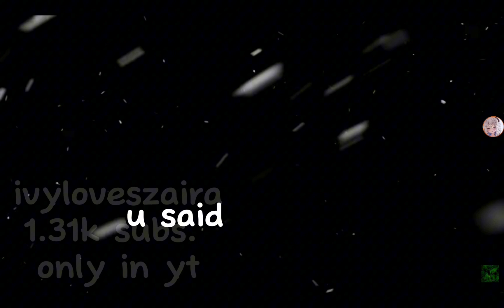helppp im gonna flop- took me 3 hours 🥲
this is a 2 entry I'm so tired making this but it was wonderful making this the app I used was capcut only lol
took me 3 hours I'm I'm flopping rn 😭🖐
hope I get 1st place good luck y'all! 🍀🤞